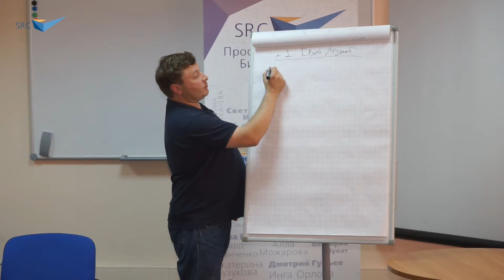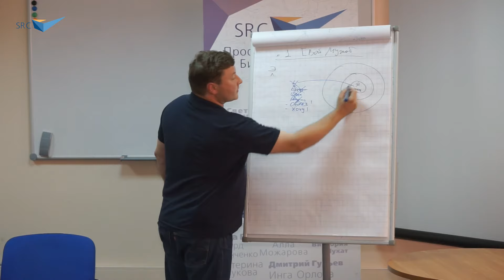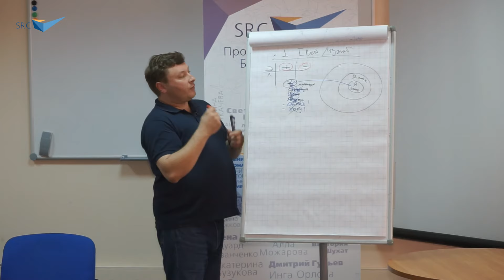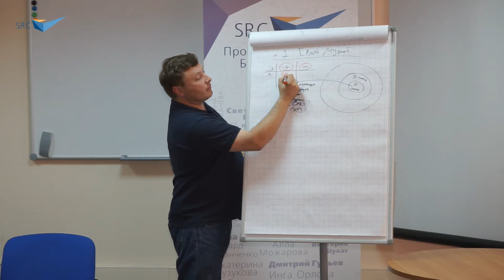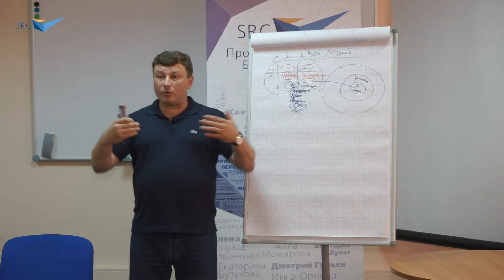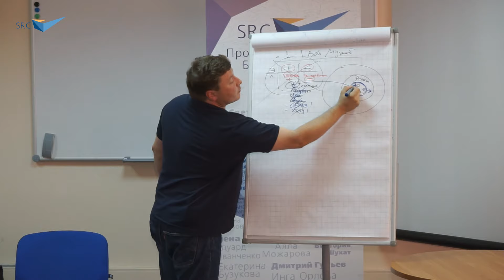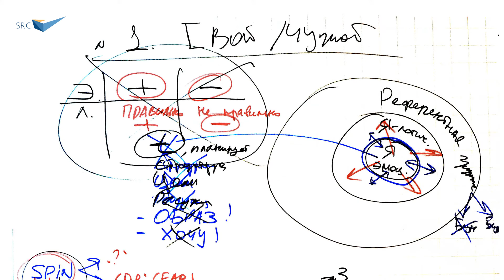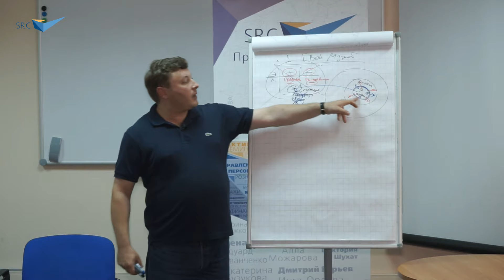Почему переговорщику важно отключать фильтр свой-чужой? Или "НЕТ" - эмоциям - Владислав Утенин